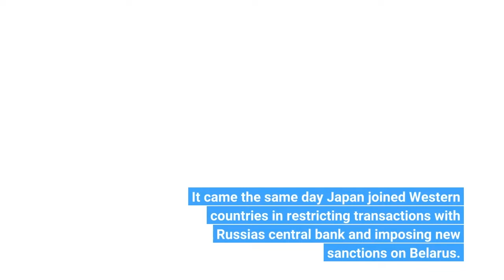Toyota stops production in Japan after a cyberattack hits one of its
Toyota had to shut down production in Japan on Tuesday due to a "system failure" at one of its domestic suppliers. The supplier – Kojima Industries, which provides plastic and other parts to Toyota – was apparently the victim of a cyberattack, according to multiple media reports. Toyota told NPR it could not couldn't comment on the details because the incident occurred at a supplier. The suspected attack forced Toyota, one of the world's largest auto manufacturers, to suspend operations at 14 of its Japanese plants on Tuesday, impacting the production of about 13,000 vehicles."We apologize to our customers and suppliers for any inconvenience this may cause," a Toyota spokesperson said in a statement. "We will continue to work with our suppliers to strengthen the supply chain and make every effort to deliver vehicles to our customers as soon as possible."The company said there was no impact on production in North America. While it was unclear who caused the apparent cyberattack, Japanese Prime Minister Fumio Kishida said his government would investigate whether Russia was involved, Reuters reported."It is difficult to say whether this has anything to do with Russia before making thorough checks," he said, according to the outlet. It came the same day Japan joined Western countries in restricting transactions with Russia's central bank and imposing new sanctions on Belarus. Toyota and other automakers were forced to halt production in North America earlier this month because deliveries of car parts were being held up by protesters blocking a bridge spanning the U. S.-Canada border.